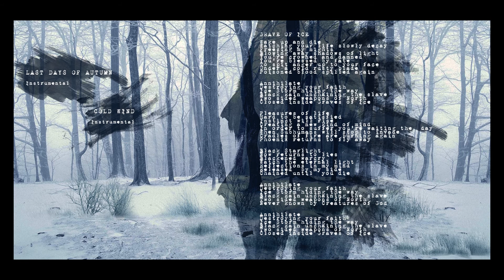Nefastis - Stream Of Consciousness [OFFICIAL TRACK]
From the new studio album "De Diebus Fastis Nefastis Infaustis" Available for free digital download and Digipack CD

Engineered and Mixed by Stefano Morabito and Nefastis @ 16th Cellar Studio